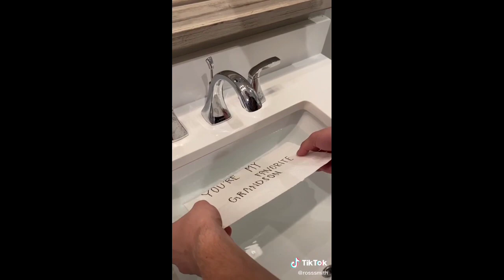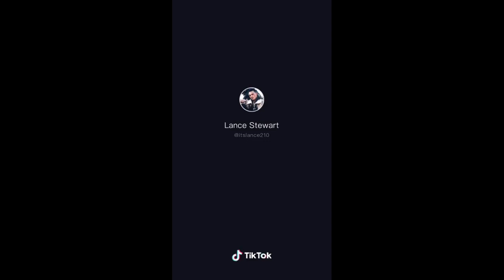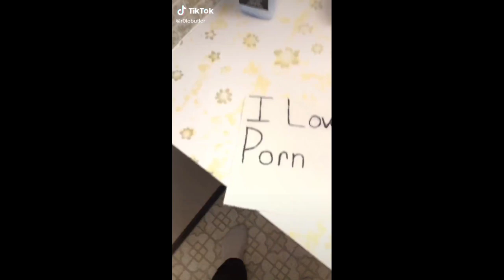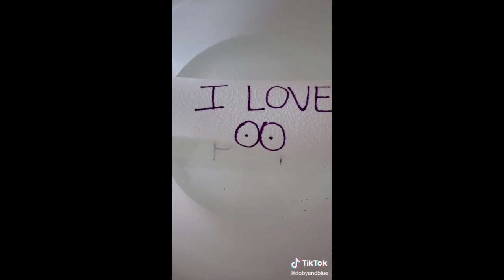Paper Towel Challenge TikTok Compilation #1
Thank for Wacthing!!! I hope you enjoy☺☺

Those video and music is not mine👍🏻😊😊